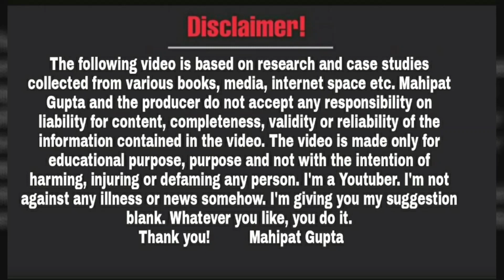ONPASSIVE | Founders के अच्छे दिनों की शुरुआत हो चुकी हैं | Next Big Announcement | Mahipat Gupta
👆🙏👉Registration करने से पहले 👇 ये Video जरूर देखें।🙏🌼
👉ONPASSIVE क्या है ? What is ONPASSIVE ? जरूर जानें। Basic Information👇👇
👆👆 What is ONPASSIVE ? Basic Information👆👆
🙏👉अगर आप हमारे Group के Join होना चाहते है।👇🙏
👉O P Community Group Mahipat Gupta👇👇👇👇

👆👆👆👆इस Group को ज़रुर Join करें।👆👆👆👆

दोस्तों नमस्कार,

धन्यवाद!

Educational
Regards
Mahipat Gupta